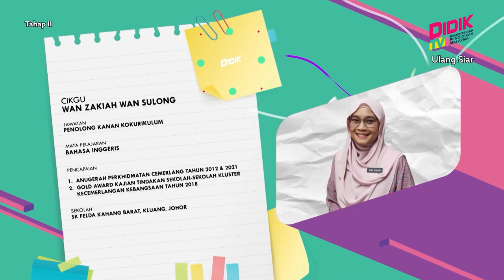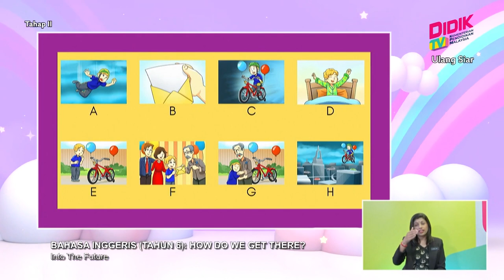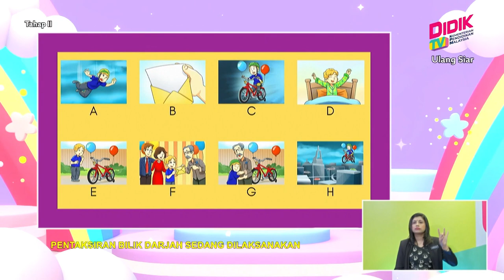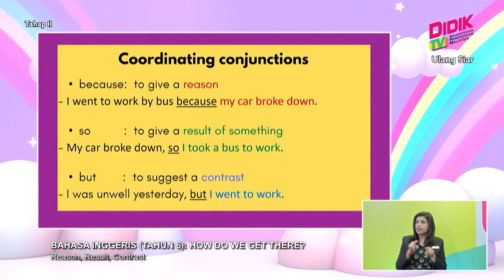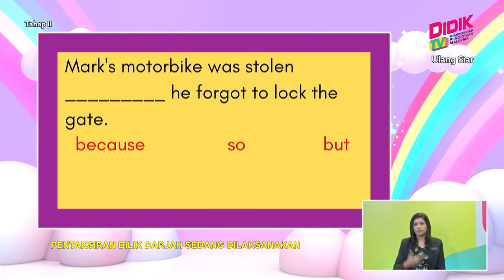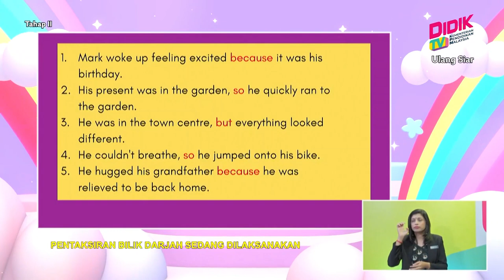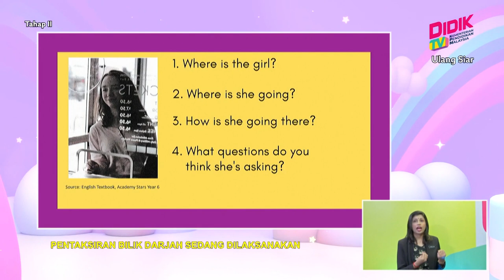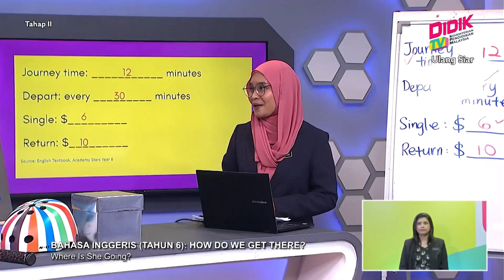Tahap II (2022) | Bahasa Inggeris (Tahun 6): How Do We Get There? [R]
Tajuk:  Bahasa Inggeris (Tahun 6): How Do We Get There? [R]
Guru: Wan Zakiah Wan Sulong
In this lesson, pupils are taught 2 skills which are writing and listening/speaking.
For writing, pupils are being introduced to coordinating conjunctions (FANBOYS) and reference pronouns. Later, they have to match sentences / phrases to form correct sentences based on the coordinating conjunctions and reference pronouns they have learnt. After that, they are guided to the concept of paragraphs (beginning, middle and end) which they have to rearrange the sentences to form correct paragraphs.
For listening activity, pupils are introduced to some related words. Then, they are given information in which they have to do a role-play based on the examples using the information given.
At the end, pupils recall what they have learnt and finally they sing a FANBOYS song.